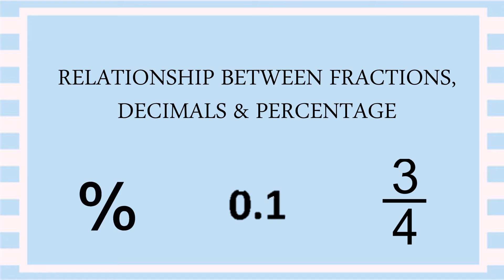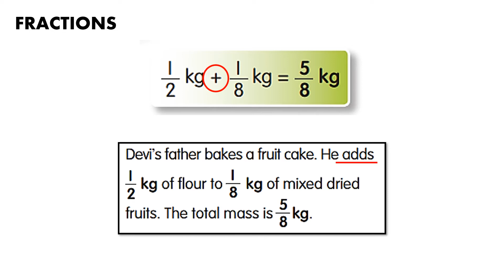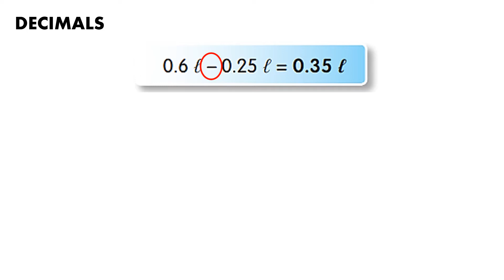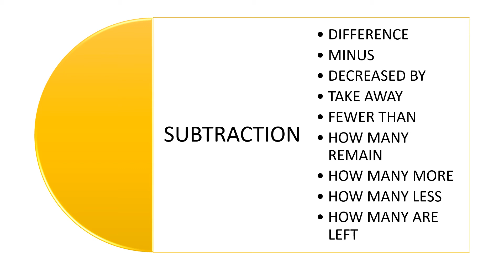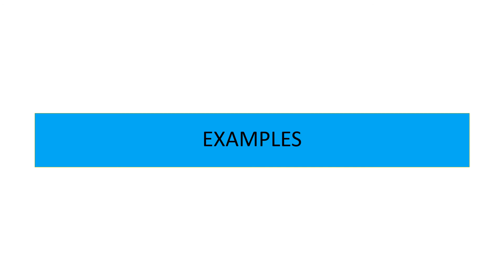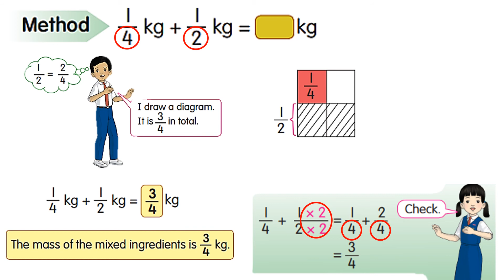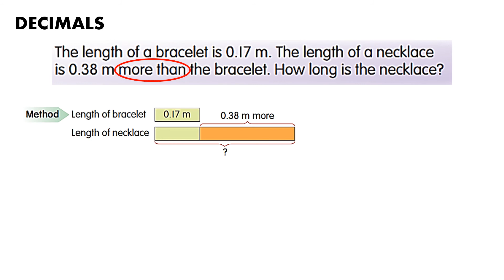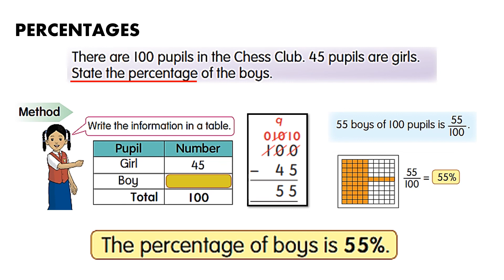MATHEMATICS YEAR 3 CREATE STORY & PROBLEM SOLVING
Mathematics DLP